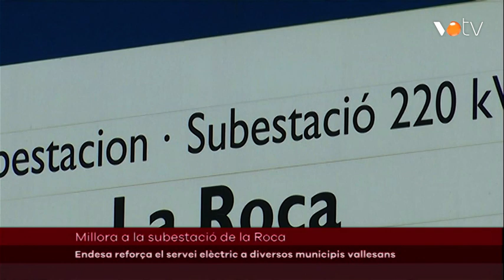VOTV- Endesa reforça el servei elèctric a diversos municipis vallesans